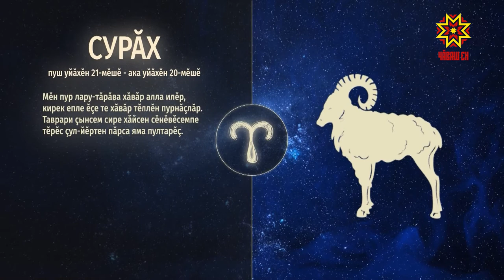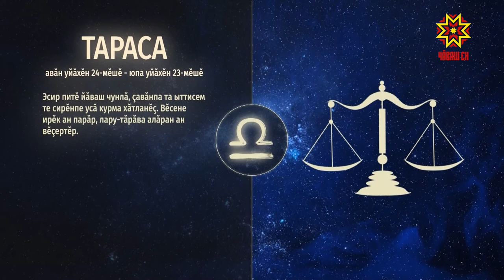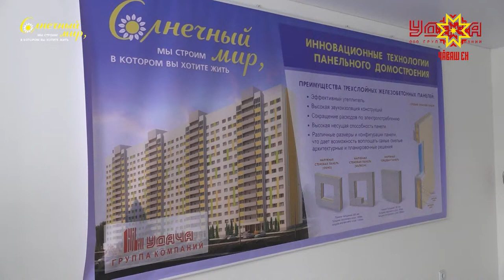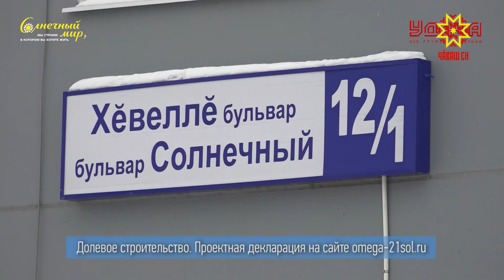Ир пулсан. Выпуск 11.03.2019